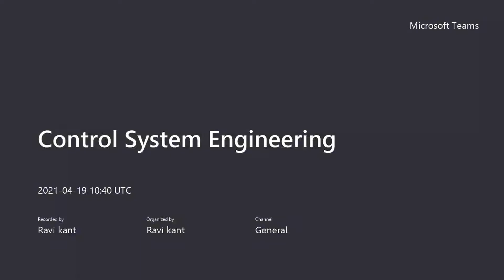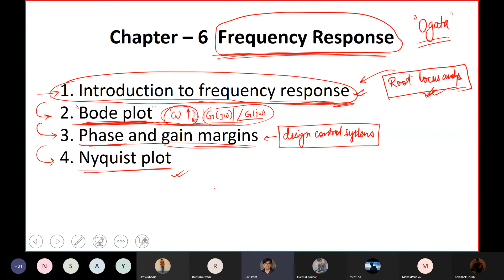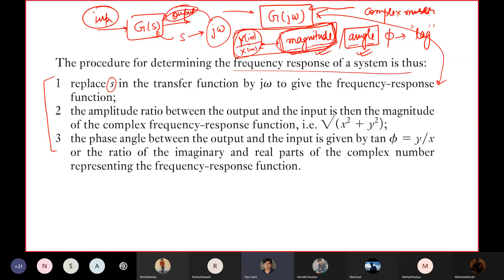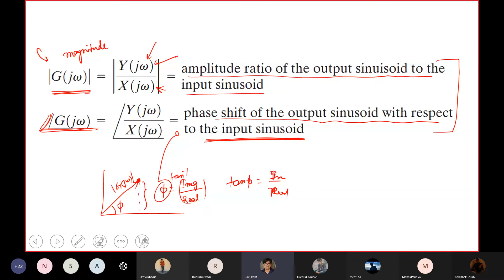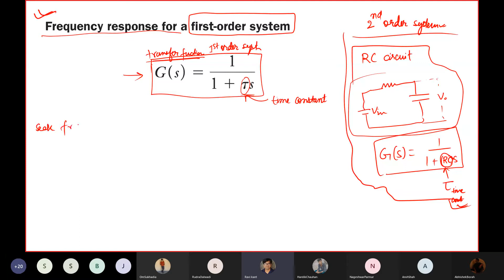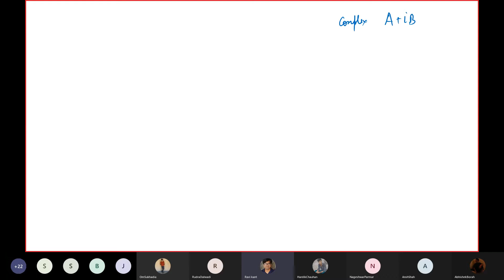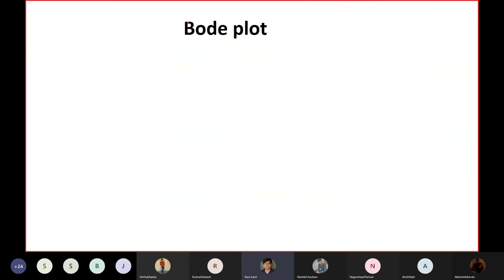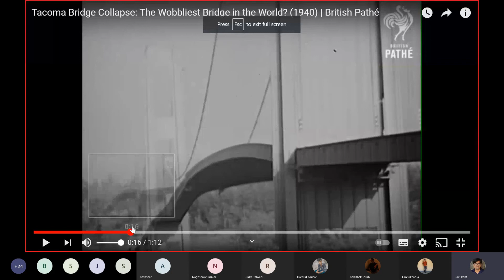Control System Engineering | Frequency response | Part 1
Book Reference -
Ogata, Katsuhiko. Modern control engineering. Prentice hall, 2010.